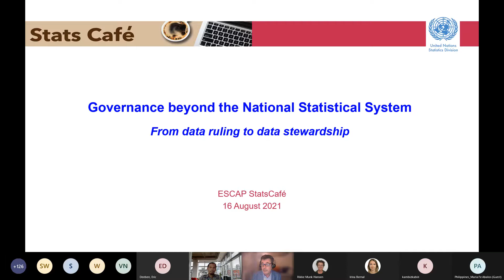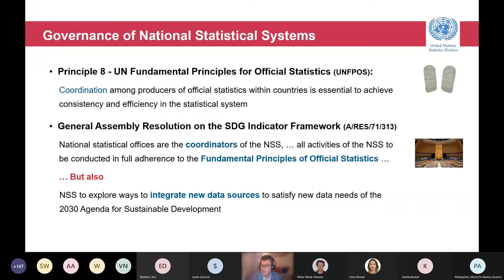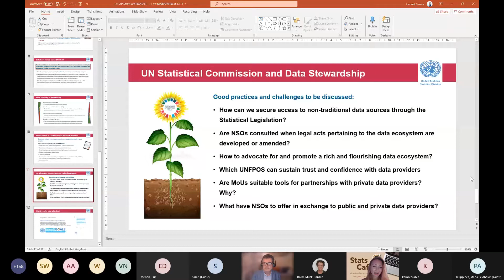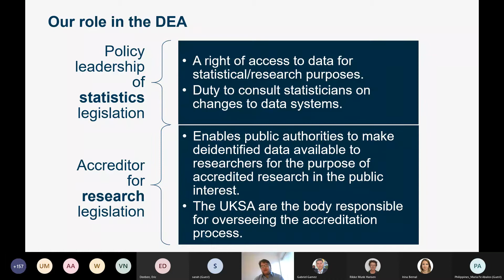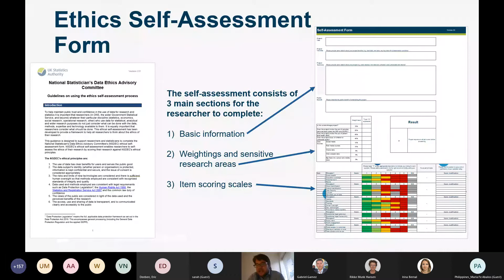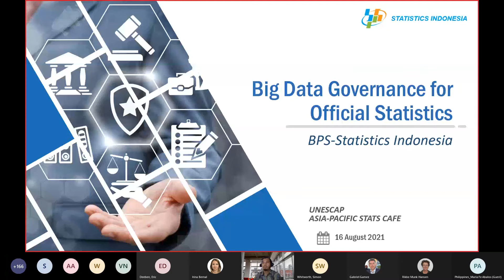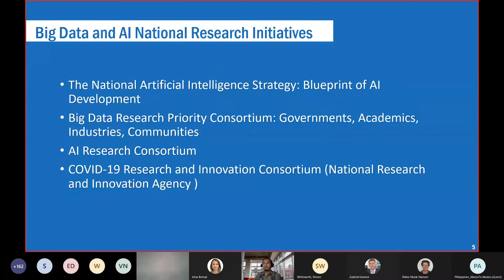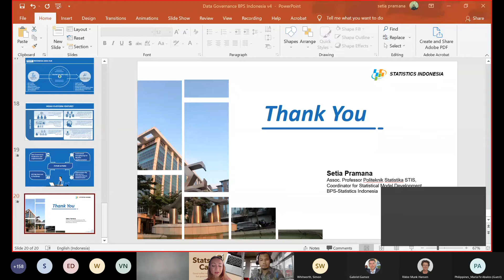Asia-Pacific Stats Café Series: Big Data Governance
The Asia-Pacific Stats Café Series on "Big Data Governance" was held on Monday, 16 August 2021, 12:00-13:30 hours (GMT+7). It explored governance issues related to the use of big data for official statistics, including privacy, ethics, legislation and coordination, and how the role of the NSOs in government-wide digital strategies, national data infrastructure and data sharing can be leveraged for expanded uptake of big data in statistical operations.